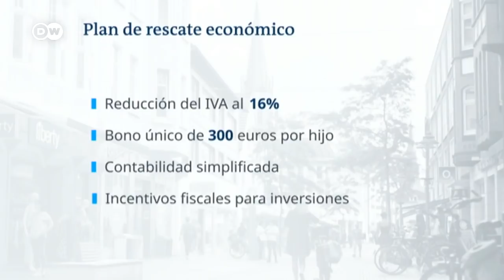Así es como Alemania hará frente a la crisis económica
Una reducción del IVA, apoyo directo a las familias y beneficios fiscales para las empresas son parte del paquete aprobado en el congreso. No todos consideran que sea la fórmula correcta.

DWNoticias /jam